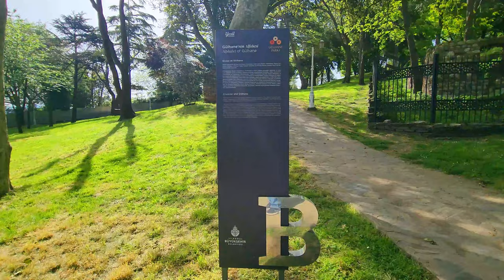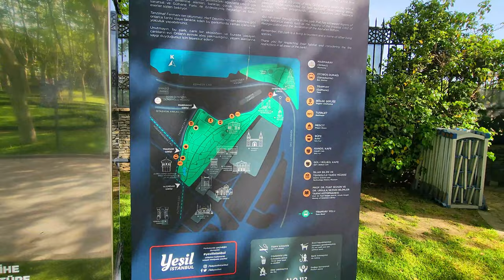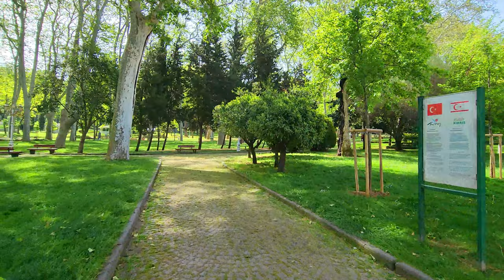Gülhane Park Istanbul Türkiye Ultimate Walking Tour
In this video, we will take a  walking tour at Gülhane Park in Istanbul, Türkiye. Enjoy this Tour!

About:
Welcome to our video exploring Gülhane Park in Istanbul, Turkey! Join us on a virtual tour of this beautiful park located in the heart of the city. Gülhane Park  is a historical urban park in the Eminönü district of Istanbul, Turkey; it is adjacent to and on the grounds of the Topkapı Palace. The south entrance of the park sports one of the larger gates of the palace. It is the oldest and one of the most expansive public parks in Istanbul. Discover the lush greenery, historical landmarks, and serene atmosphere that make Gülhane Park a must-visit destination for locals and tourists alike. In this video, we'll take you through the park's picturesque pathways, showcase its stunning rose garden, and highlight its proximity to iconic sites such as Topkapi Palace and the Hagia Sophia. Whether you're looking for a peaceful retreat or a scenic spot for a leisurely stroll, Gülhane Park offers something for everyone. Don't miss out on the chance to experience the charm and beauty of Gülhane Park in Istanbul, Turkey.